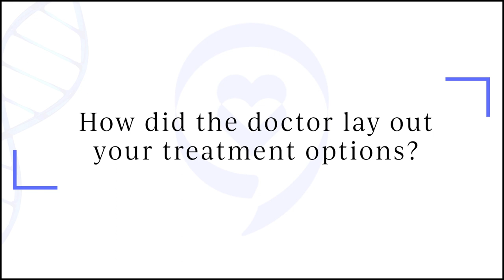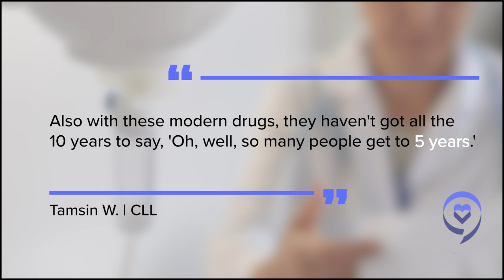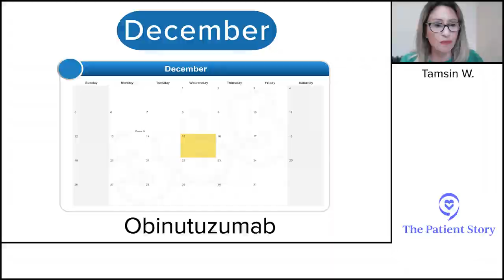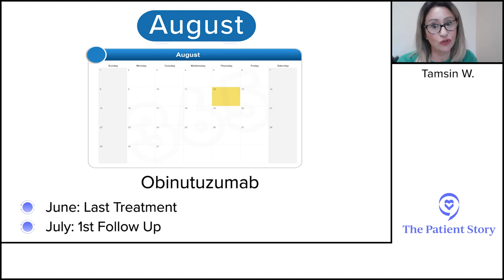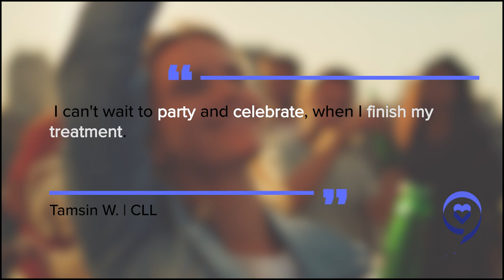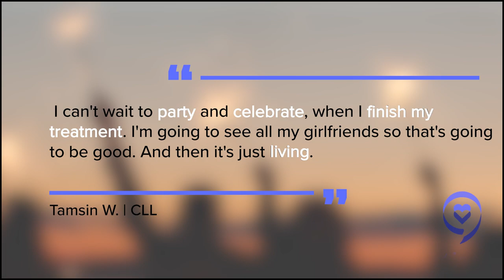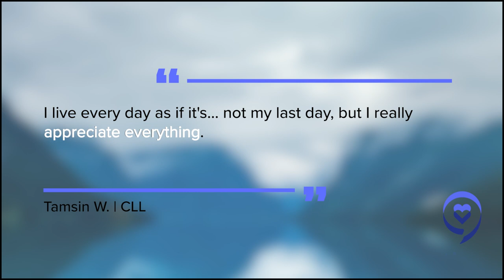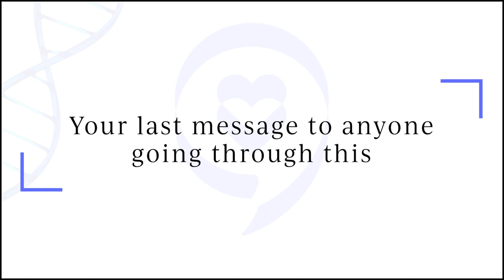Chronic Lymphocytic Leukemia Treatment & Side Effects (Venetoclax & Obinutuzumab) | Tamsin (3 of 3)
In this final segment of our conversation with Tamsin, she dives into the treatment decision making conversations she had with her CLL specialist (in the UK), the treatment regimen of venetoclax and obinutuzumab, as well as the side effects.
Thank you for sharing your story, Tamsin!

3) CLL Treatment & Side effects: This Video

Contents of the Video:
00:00 - intro
00:08- Finding a CLL specialist
01:34 - How did the doctor lay out your treatment options?
04:14 - Discussing the CLL treatment path
05:26 - Describe the treatment regimen
08:09 - Side effects with obinutuzumab
09:15 - Side effects with venetoclax
10:12 - What was the follow up?
11:13 - Scanxiety with the follow up visits
15:17 - Your last message to anyone going through this